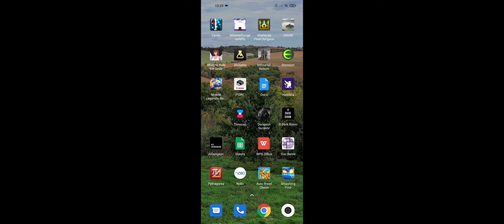Hanso is op - Road to king #1 - Auto Brawl Chess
Auto Brawl Chess gameplay with over powered Hanso - Knight 8